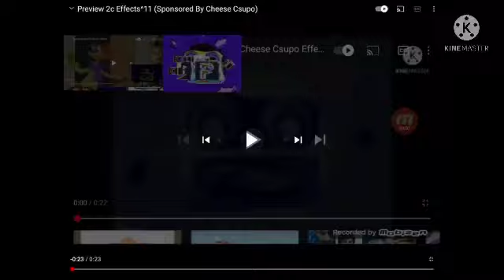Preview 2c Effects ^12 (Sponsored By Cheese Csupo)